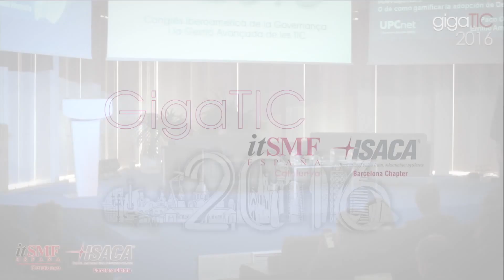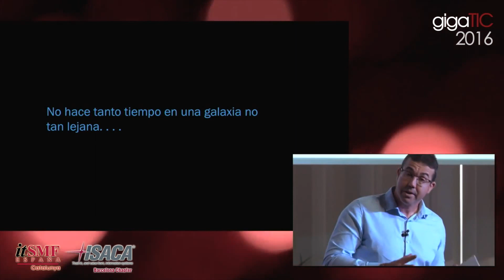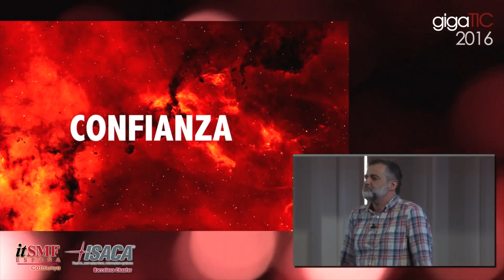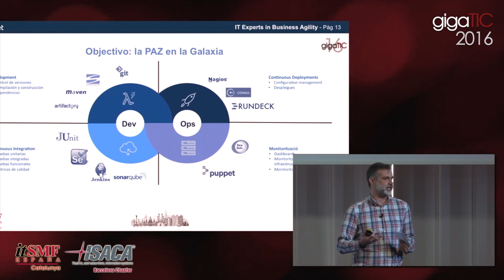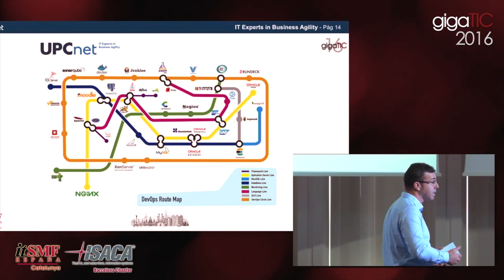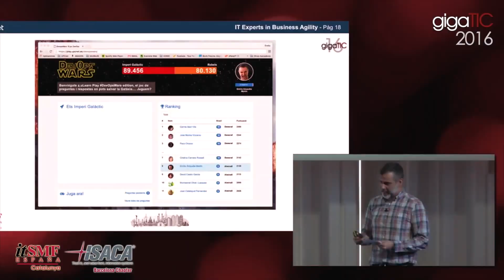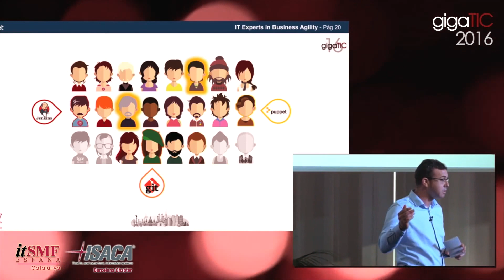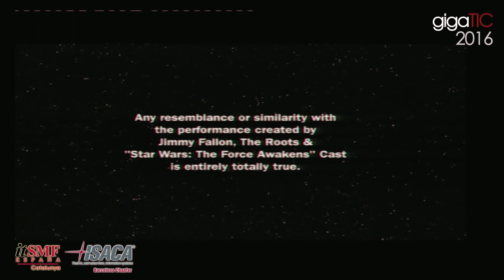GIGATIC16 S1-5 DevOpsWars, Gamificación de DevOps - Paco Orozco, Emilio Ampudia - UPCNET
Ponencia del Congreso gigaTIC16 de itSMF España - Catalunya